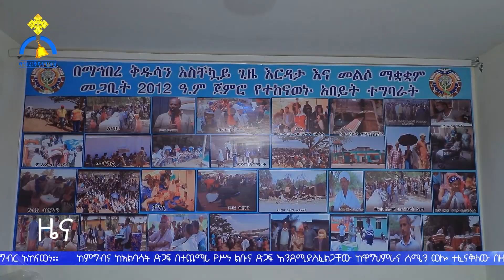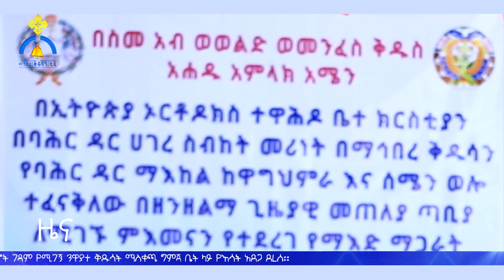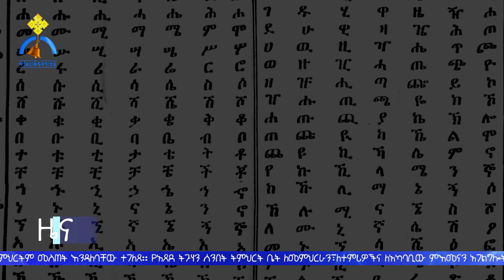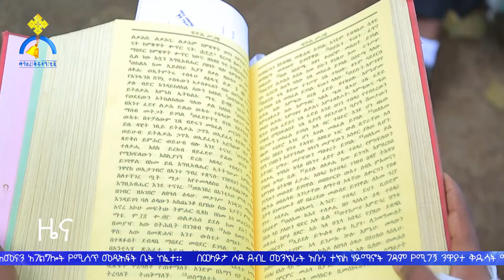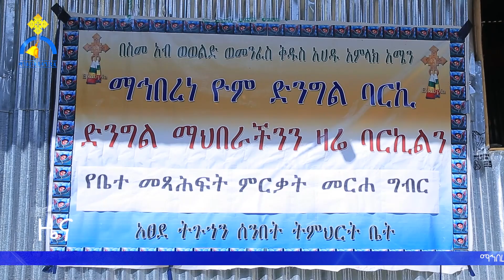MK TV: ማኅበረ ቅዱሳን በሰሜኑ የሐገራችን ክፍል የተፈናቀሉ ወገኖችን ለመርዳት የማኅበራዊ ድጋፍ ጥሪ አቀረበ።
በአሁኑ ሰዓት እየተደረገ ያለውን ጦርነት ተከትሎ  ብዙ ምእመናን ለበርካታ ችግር ማጋለጣቸውንም የማኅበሩ የአስቸኳይ ጊዜ እርዳታ ኮሚቴው አስታውቋል።